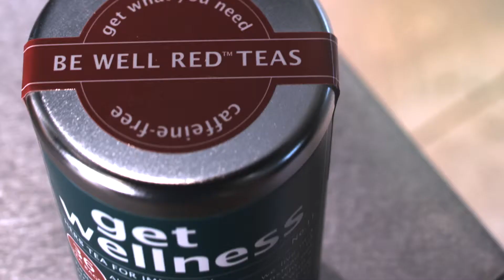Republic of Tea - Nick Fuglestad - Tabletop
Title: "Yoga"
Director: Nick Fuglestad
Client: Republic of Tea